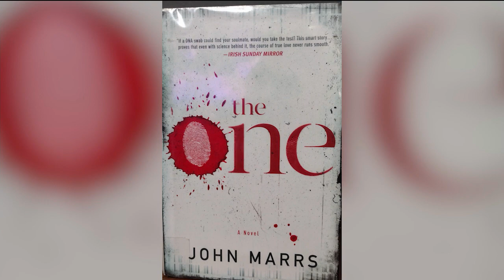Fox 43 AM Live Book of the Week 020623